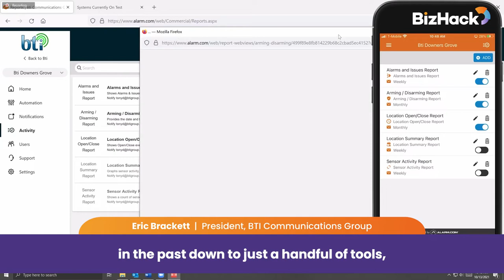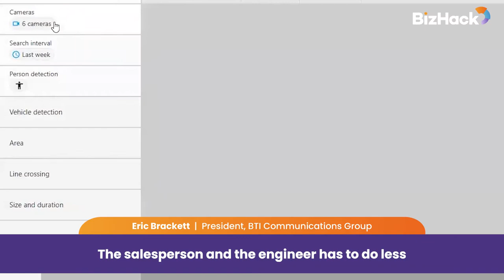🏅 Business SUCCESS STORIES | How BizHack transformed a Small Security Business - BTI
See this testimonial from Eric Brackett and how his company, BTI, was transformed by working with BizHack.